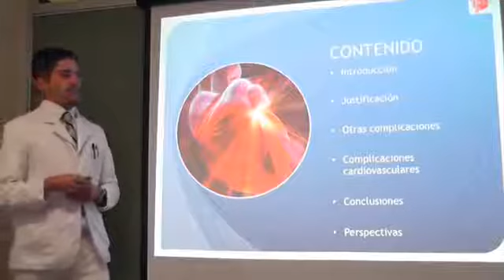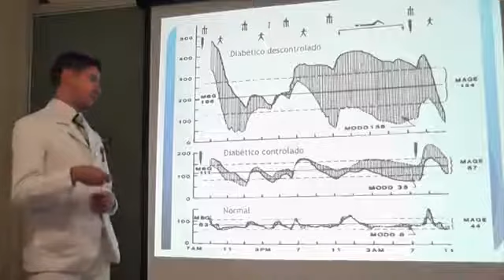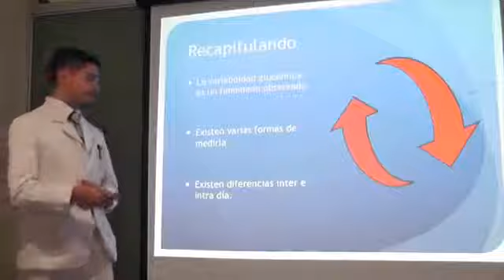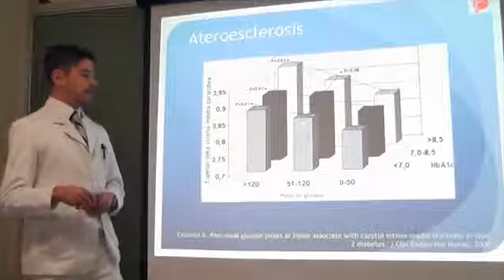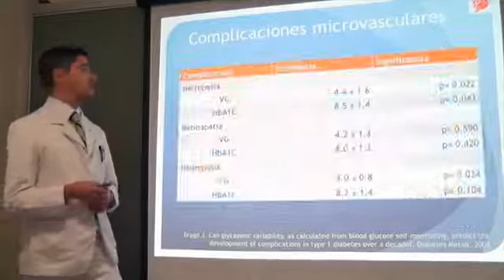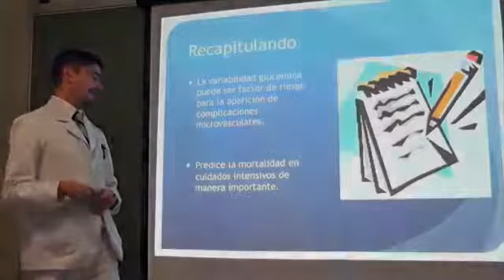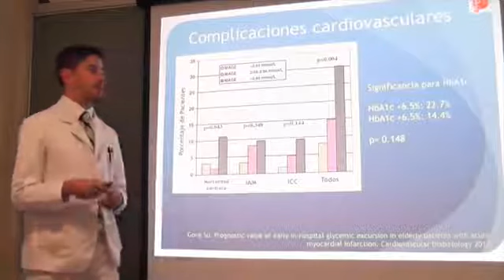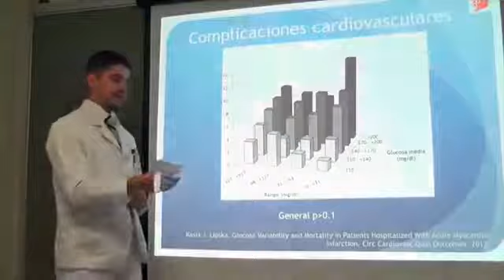Seminario: Variabilidad glucémica y Riesgo Cardiovascular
Dr. Carlos Fernando Cabrera Leal, Residente de cuarto año de Medicina Interna.

XI Concurso Nacional de Residentes de Endocrinología 2017 - ADIPER.

SIMPOSIO: Glucemia y riesgo cardiovascular Variabilidad glucémica y memoria metabólica: Conceptos diferentes? Hiperglucemia o hipoglucemia como daño cardiovascular Coordinador: Dr. César.